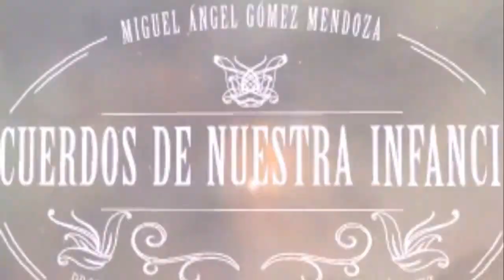RECUERDOS DE NUESTRA INFANCIA 3. VÍDEOS DE HUELVA.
VÍDEOS DE HUELVA. DANIEL BOONE. ESPERO QUE ALGUNOS SE ACUERDEN DE ESTA MAGNÍFICA SERIE.